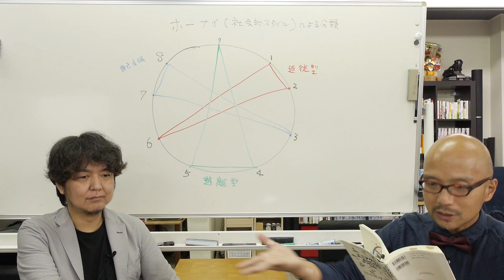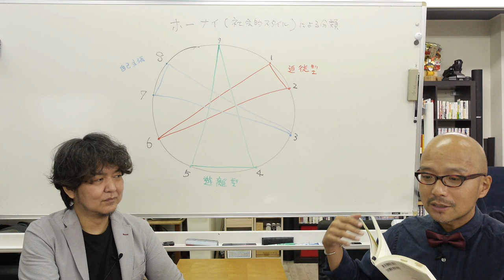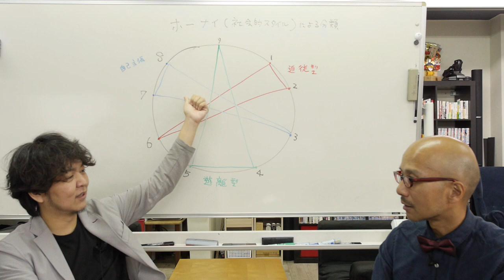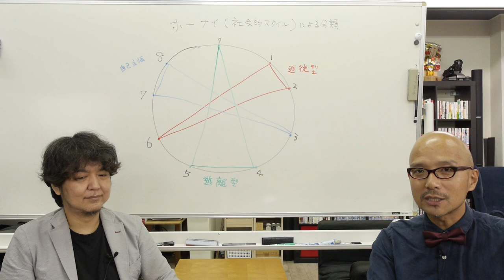エニアグラム ホーナイについて（自己主張・追従・遊離の3つ組について考える）〜ストレートエニアグラム vol.106〜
仮面巨人さまに「ホーナイ」「ハーモニクス」の動画ありますか？という問い合わせがありましたので、3つ組について考察。

精神科医のカレン・ホーナイ氏による「ホーナイの分類」について考えます。
無意識にどう欲求をかなえようとするかで、主に3つのスタイルに分けられるとするものです。

■自己主張（タイプ3、タイプ7、タイプ8）
■追従（タイプ1、タイプ2、タイプ6）
■遊離（タイプ4、タイプ5、タイプ6）

この無意識に気づくことで、むくむくと芽生えるエゴを手放すことに役立ちます。

【3つ組 / 別の解釈】
エニアグラム  【囚われた自己】外界と直面する自己編 〜ストレートエニアグラム vol.75〜

エニアグラム  【囚われた自己】誤った現実感覚編 〜ストレートエニアグラム vol.76〜

エニアグラム  【囚われた自己】徳と悪徳の捉え方編 〜ストレートエニアグラム vol.77〜